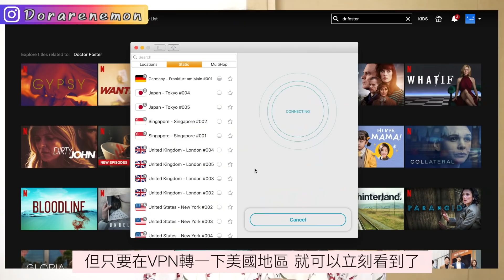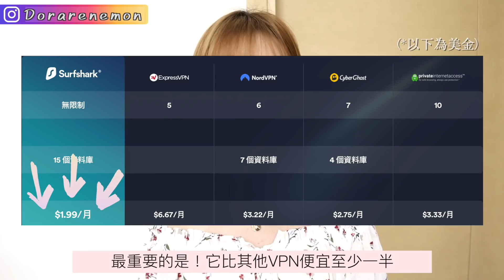催眠初體驗!我看到前世😨我的潛意識竟然說...公開催眠過程❗️到底是什麼感覺?拍攝過程突然起雞皮! Ft.Surfshark VPN | Dora 🕊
喜歡我的影片記得Subscribe+Like🥰～(每一個訂閱都是動力啊～)
開了通知就可以第一時間看到我最新影片啦!!💛

“ 這是合作影片。

片中使用的貼圖是「癲噹」和「柴狗君」，已獲得作者本人：貓室和何必小姐授權使用。